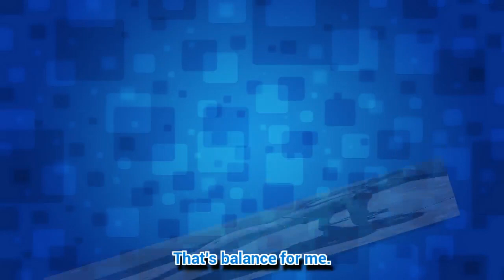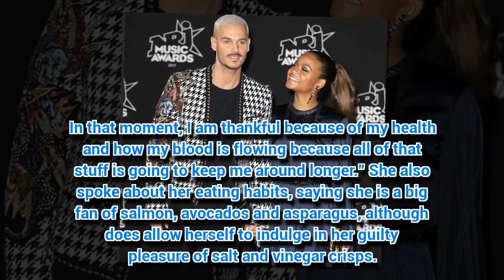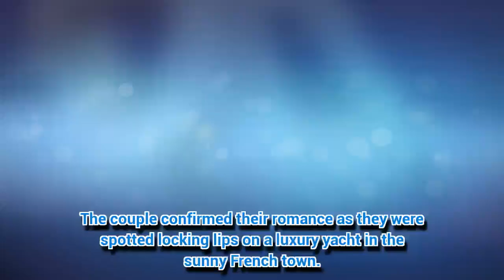Christina Milian stripped bare: Braless singer wows in au natural shot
CHRISTINA Milian sure knows how to send fans into a frenzy with her revealing close-ups.
*If you see meaningful video, please like, c